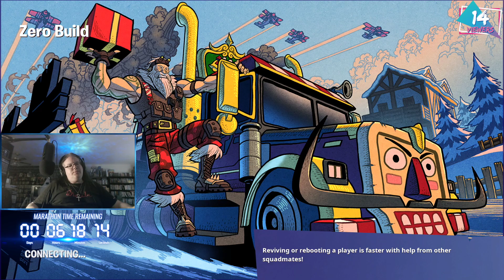Hard Fought all the way, SO CLOSE! (May 20, 2023)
Sometimes it's not the victory, but how hard you fought

New Fortnite Videos DAILY!